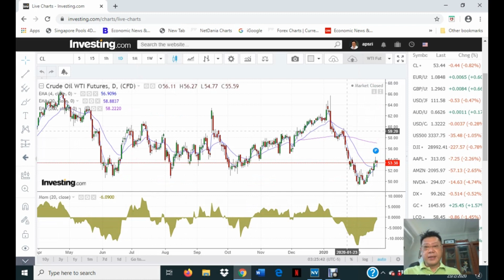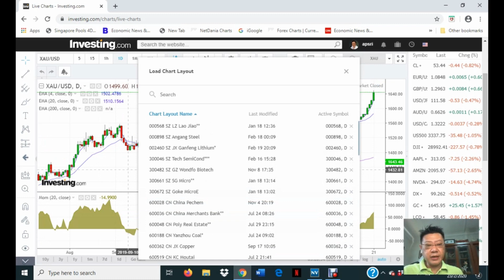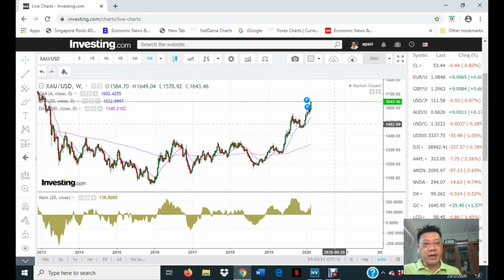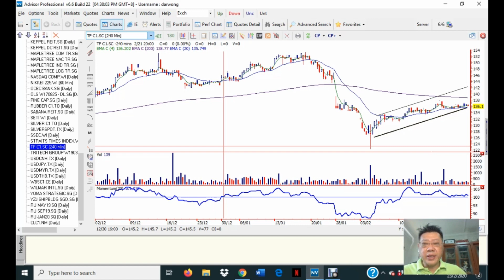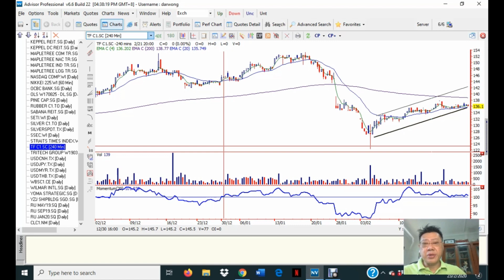When Dollar falls, where's the Biggest opportunity? A tribute to Dr Sitti Amina Jain from DTI (PH).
免責聲明：所有內容只供信息參考而不足以構成投資建議。本視頻的所有課題，只適合做為教育題材。金融交易和投資皆附帶風險。